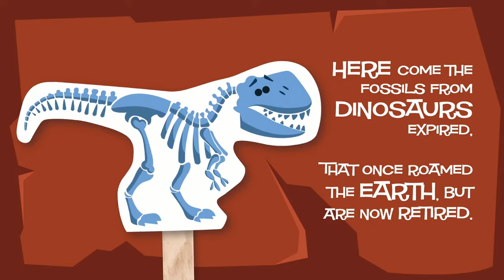Carnival of the Animals - Fossils